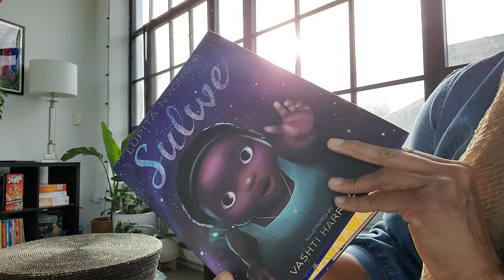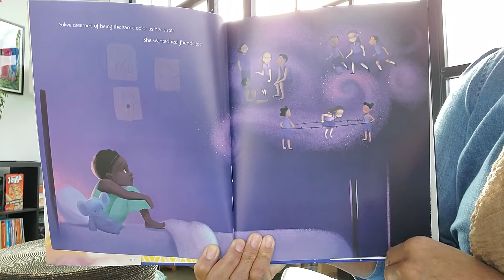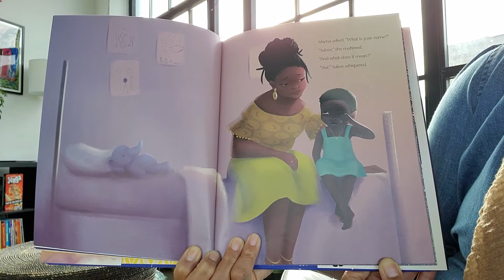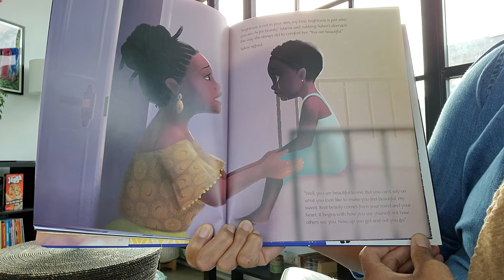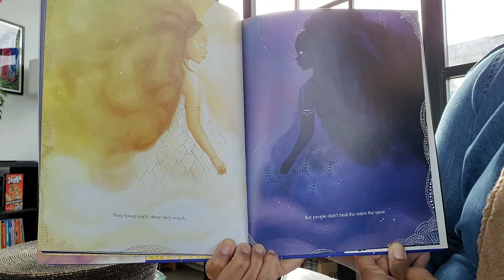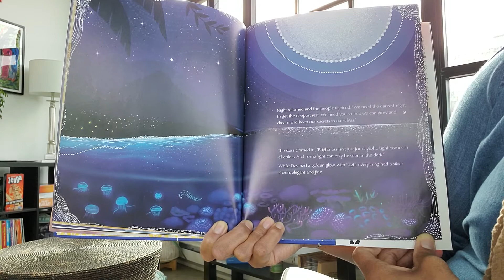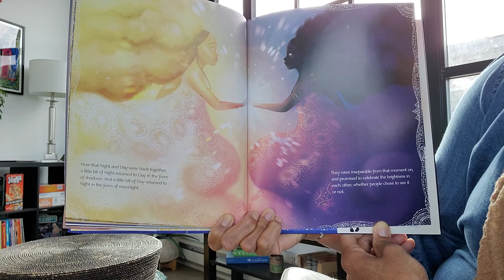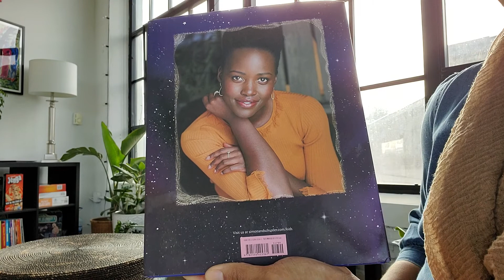Sulwe - Read Aloud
The New York Times Number 1 Bestseller
From Academy Award-winning actress Lupita Nyong'o comes a powerful, moving picture book about colourism, self-esteem and learning that true beauty comes from within.